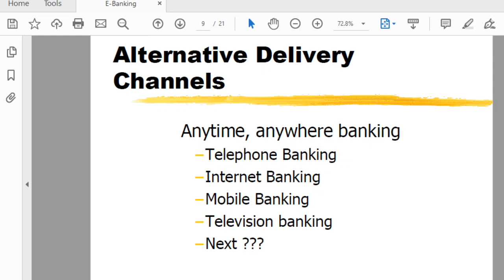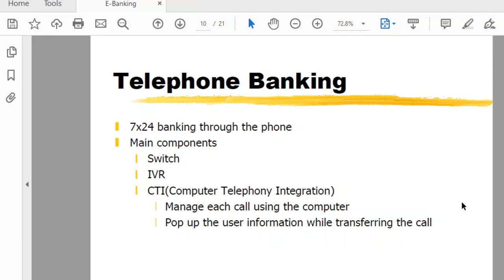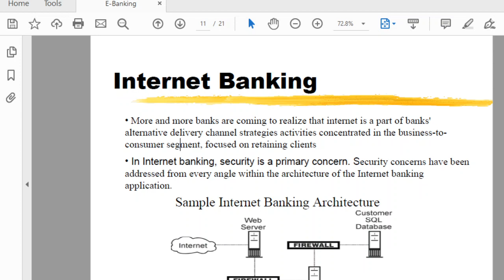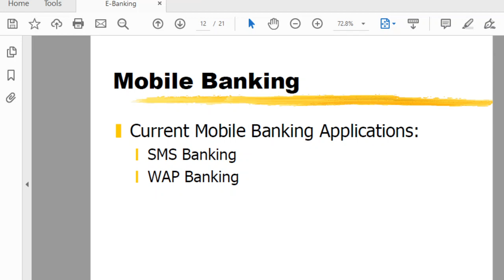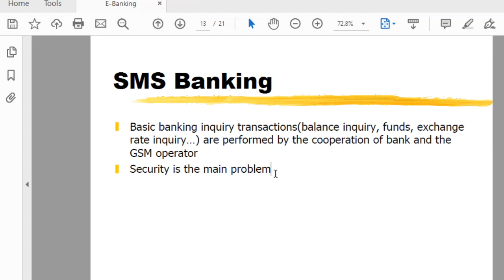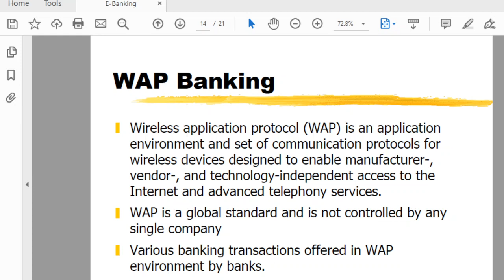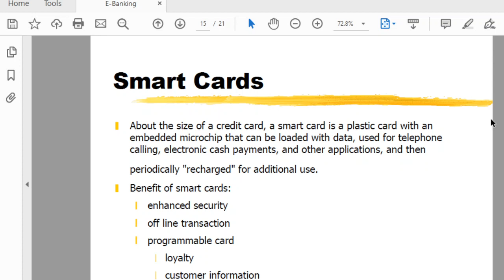LEC 38 FM